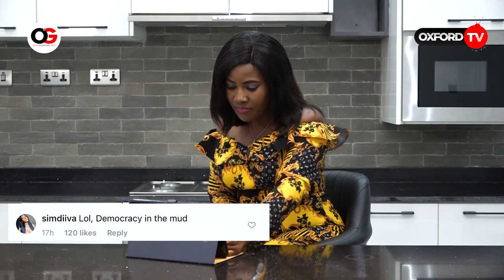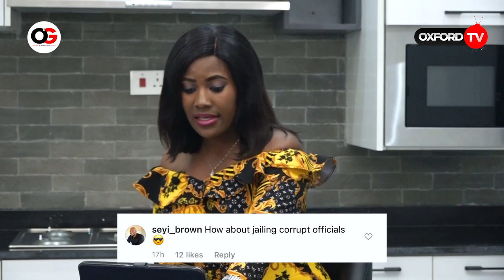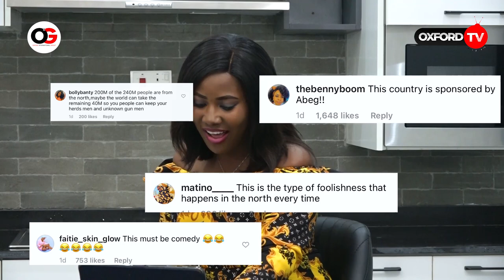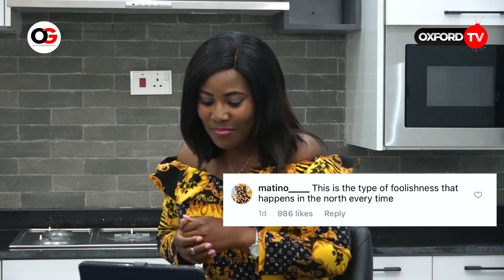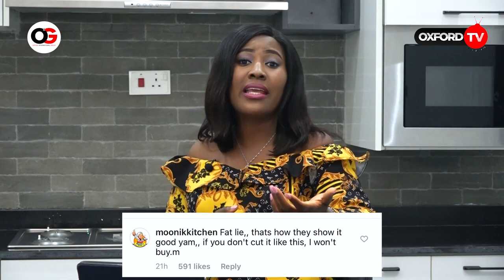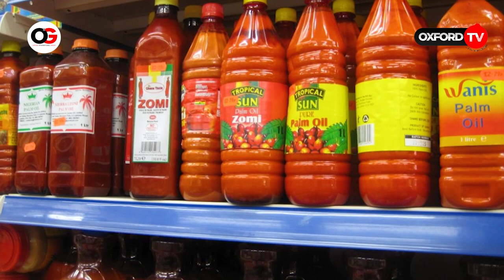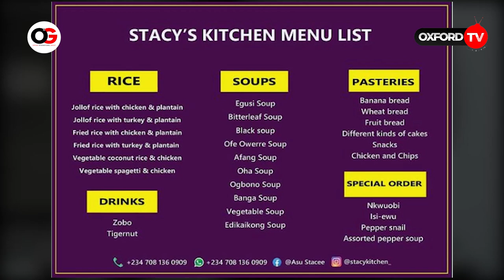How To Cook 5 Dishes with N5k in Lagos, How Katsina Youths To Fight Banditory with Catapults || TT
- Katsina youths acquire catapults to fight gun-wielding bandits
- Nass to pass bill on arresting unlawful protesters
- What is the Nigerian market saying about price of food

Anchor: Nkeiruka Ibeh
Guest: Asu Stacy ( Chef)
Ward rope: Oxford Image Q
Oxford On Socials - IG/FB: @oxfortvnigeria